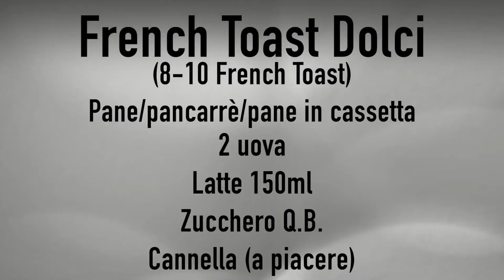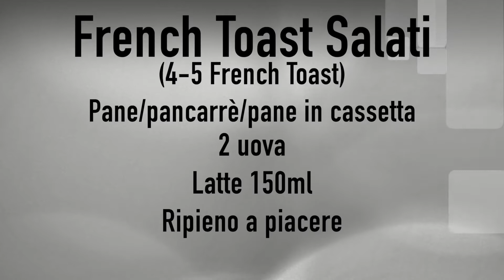FRENCH TOAST - RICETTA SEMPLICE IN POCHI PASSI (FACILI, OTTIMI, VELOCI)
Hola PIZZALOVERS, benvenuti in questo nuovo video ricetta dove vi mostrerò come fare DEI GUSTOSISSIMI FRENCH TOAST sia DOLCI che SALATI, perfetti per ogni occasione.
Sono super facili da fare e velocissimi e ...
Vi assicuro che il risultato finale È FANTASTICO!

CONSIGLIO:per un risultato migliore vi consiglio di usare fette di pane più spesse!

MI RACCOMANDO PASSATE DAI MIEI CANALI:
CANALE TELEGRAM:

Spero che questo video vi sia piaciuto cari amici. Vi ringrazio per la visione e vi invito a ISCRIVERVI, METTERE MI PIACE, e magari COMMENTATE scrivendomi se li avete provati e come vi sono venuti!
Ci vediamo presto con un nuovo video!

Ciao a tutti PIZZALOVERS!